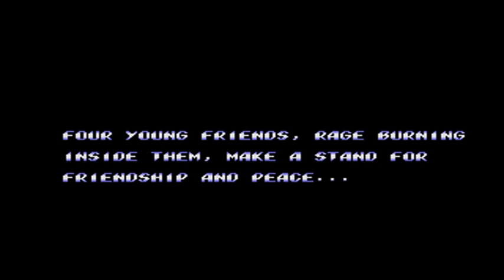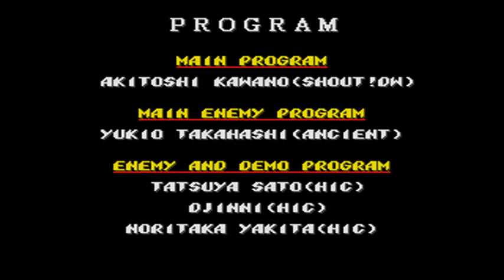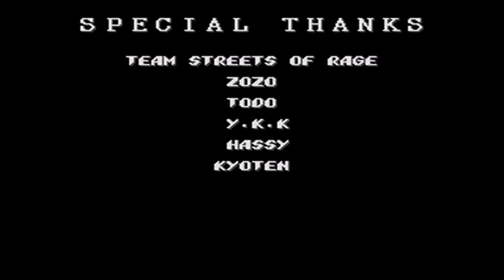SoR 2 Scott and Ramona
a hack of streets of rage 2